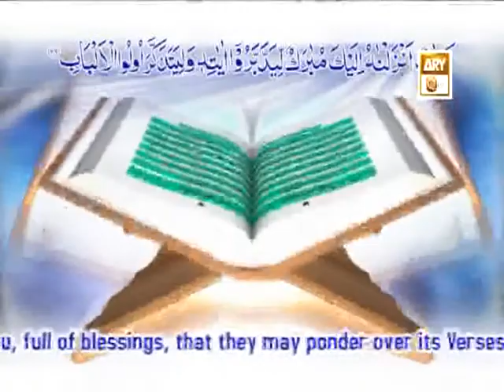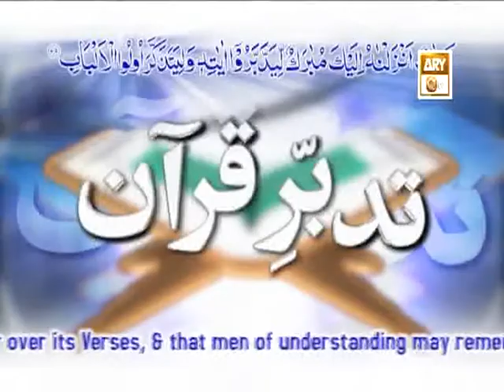Tadabbur e Quran - Eposide 432 "Mufti Muhammad Akmal Qadri''